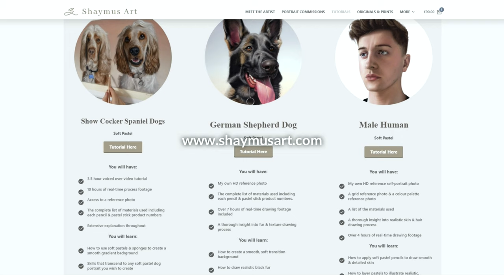Photo-Realistic Cat Portrait Drawing Time-Lapse - Soft Pastel HD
Process of creating a realistic cat drawing, commissioned by a client. For the full real-time video for this drawing and many more, check them out over on my

● Materials used: ●

• Clairefontaine Pastelmat Paper DARK GREY 40X50cm
Product link: Amazon UK OR Jacksons

● Further short & helpful tutorials ●